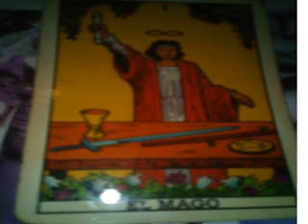curso de tarot El Mago